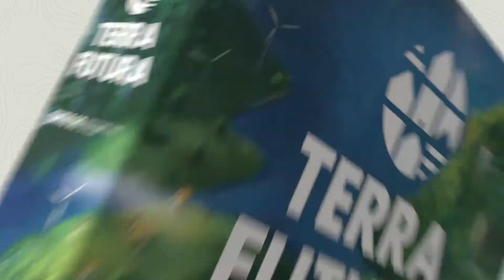Game On - Terra Futura Board Game HU